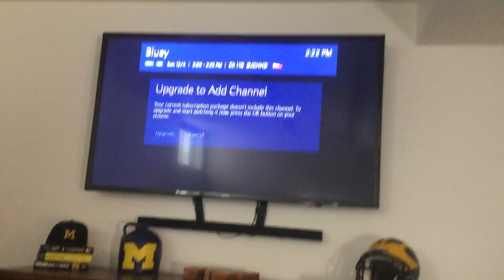December 30, 2022